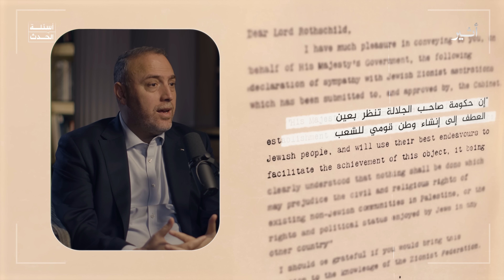حرب غزة وانهيار صورة الغرب المتفوق حضاريًا - بودكاست أسئلة الحدث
في كل الحروب هناك حروب إعلامية مرافقة لها، فمن يمتلك أدوات الإعلام يمكنه إعادة صياغة الأحداث، وصنع تاريخ جديد يؤمن به النظام الدولي، لكن ما حصل بعد 7 أكتوبر غير بعض المعادلات وأضعف هذه الأدوات.

ففي الوقت الذي أجاد الغرب إنتاج نظام دولي يرتكز على القانون الدولي والتعاون البيني وإنهاء الاستعمار وترسيخ قيم حقوق الإنسان، تمكن من توظيف كل ذلك كأداة تفوق وهيمنة.

في حديث هام من الحلقة الأولى من برنامج أسئلة الحدث، يطرح محمود مراد العديد من الأسئلة على السفير الفلسطيني في بريطانيا حسام زملط حول الازدواجية الغربية وانهيار قيمها في ظل العدوان الجاري على غزة.

ما دور الرأي العام في تحديد مستقبل فلسطين، وما قصة تهديد السفير بقتله وقتل عائلته؟
كيف يمكن للشعوب العربية والمسلمة أن تشكل دورًا حيويًا في القضية؟
يكشف السفير قصة المؤسسات الصهيونية في صياغة السياسات الغربية ودعمها اللا مشروط لإسرائيل، ويجيب على الكثير من الأسئلة في هذه الحلقة المثيرة والغنية.

ابقوا على تواصل مستمرّ مع بودكاست "أثير" ولا تنسوا تفعيل زرّ الاشتراك الموجود في تطبيقك لتصلك حلقاتنا.

محاور الحلقة:

00:00 البداية
14:15 ازدواجية معايير الغرب
18:46 تهديدات بقتل السفير
24:58 صدى وسائل التواصل الاجتماعي
28:40 مناصرة فلسطين وتبعاتها
32:06 التجربة الديمقراطية
38:23 إلى أهل غزة
42:46 معركة الوعي